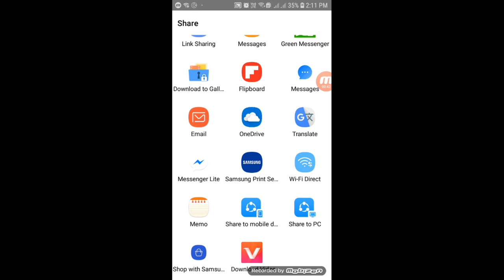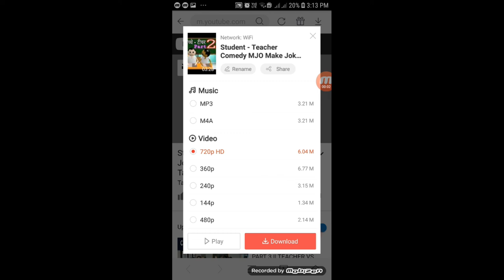YouTube se video kaise gallery dale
youtub se vedio kase gallery save karen